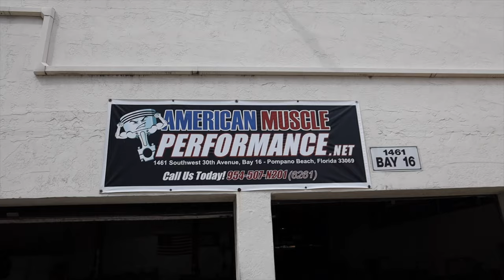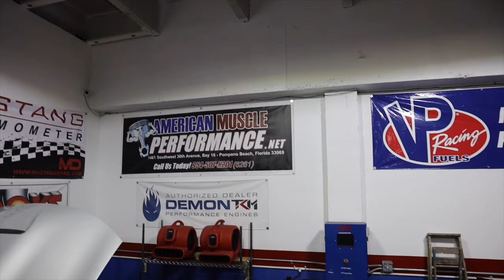American Muscle Performance | OctaneRed_392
Hi Guys! Back in September, I had the opportunity to interview one of the most down-to-earth business owners in the car industry - Scott Boegler  - of American Muscle Performance shop in Pompano Beach, FL.
While touring his 6000 sq. ft workshop, I caught  a glimpse of a vehicle I had never before seen in person. I can't tell you what it was but I can say it is very RARE and Scott is one of the few, if not only person in the Southeast region that is qualified to work on such a beast. She was a beauty! (even my wife thought so).
His dedication to his craft and customers is beyond exemplary. His knowledge of muscle cars is certifiable. His workmanship is commendable.
If you are in the South Florida area and want the best work done, check out American Muscle Performance. However, people from all over find Scott; when I was visiting his shop, most of the vehicles he was working on were from customers outside of Florida. That should let you know, his work is reputable.

American Muscle Performance, LLC
1461 SW 30 AVE #16
Pompano Beach, Florida

Also, thanks to my Street Predatorz of South Florida crew for coming to the shop to show support.

**If viewing this video on a desktop/laptop, change the quality to 1080p HD